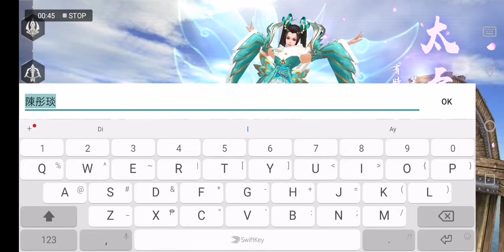項羽傳 [ Android APK ] Gameplay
◆◇◆━━━ YOUR EARLY ACCESS TO GAMES! ━━━◆◇a◆

項羽傳 - INFIPLAY

《項羽傳》是3D國戰手游，遊戲以秦朝末年群雄逐鹿中原、楚漢爭霸為背景，打造一個熱血、激情、火爆的3D國戰，為玩家展現秦末波瀾壯闊的爭霸之戰、再現楚漢雄風！
生當作人傑，死亦為鬼雄。至今思項羽，不肯過江東。——項羽傳，邀你來戰，項羽的命運等你改寫！

▶ 609MB

◆◇◆━━━ Online / Offline ━━━◆◇◆
▶ Online